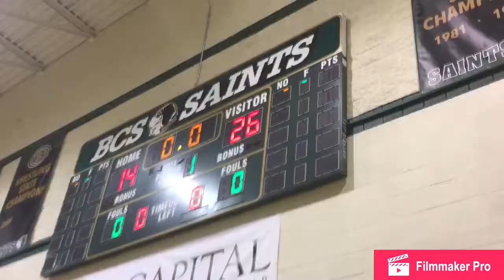Clutch 6th vs Ball Stars 7/10/18 p2